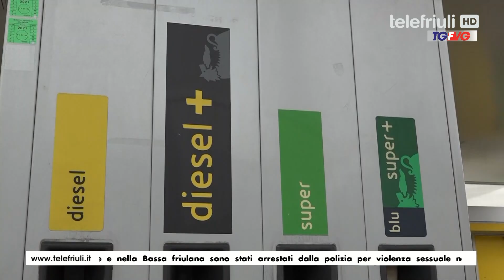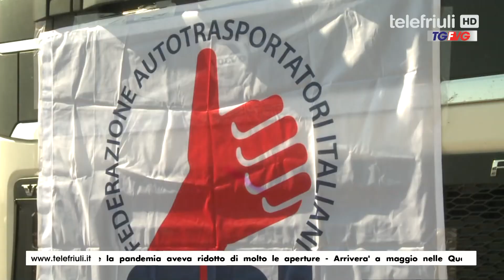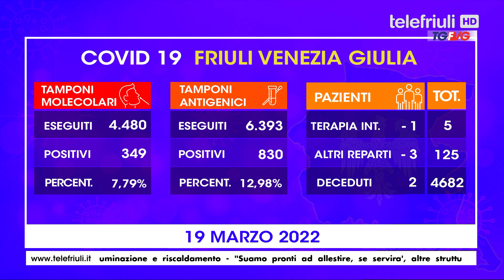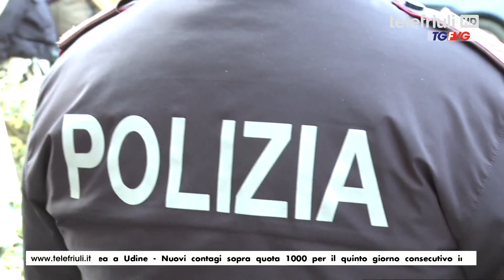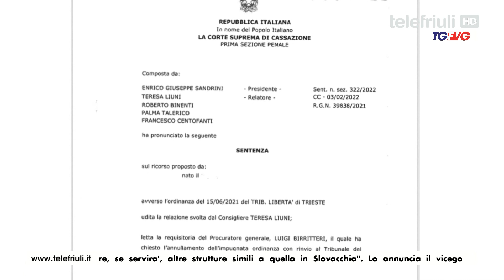Telegiornale FVG ore 19 del 19 Marzo 2021